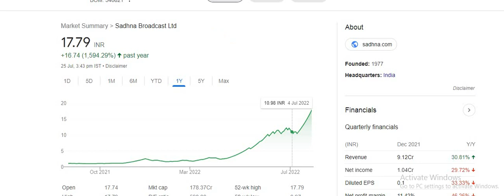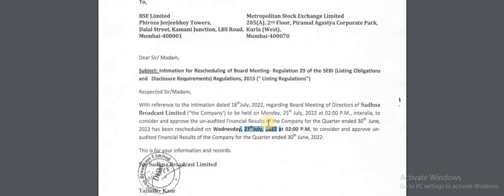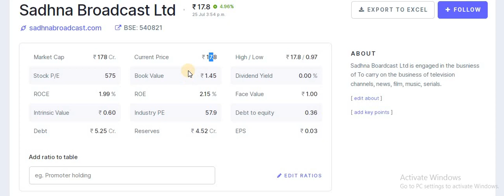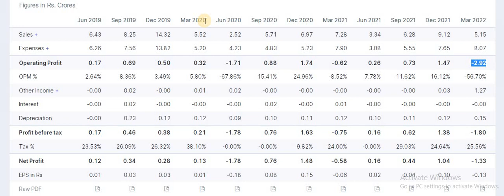Sadhna Broadcast Share | Q1 Result | Sadhna Broadcast Share Latest News | Target Price | Analysis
This penny stock can give nice returns based on quarter result coming on 27th July.

Sadhna Broadcast,
Sadhna Broadcast share,
Sadhna Broadcast ltd,
Sadhna Broadcast stock,